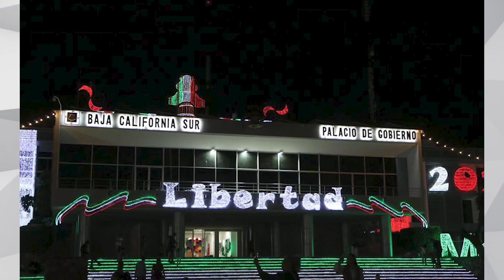Gobierno de BCS alista los preparativos para el 15 de septiembre en la Plaza de la Reforma.🔔🇲🇽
LaNota con Zarahí Hamburgo: Gobierno de BCS alista los preparativos para el 15 de septiembre en la Plaza de la Reforma.🔔🇲🇽